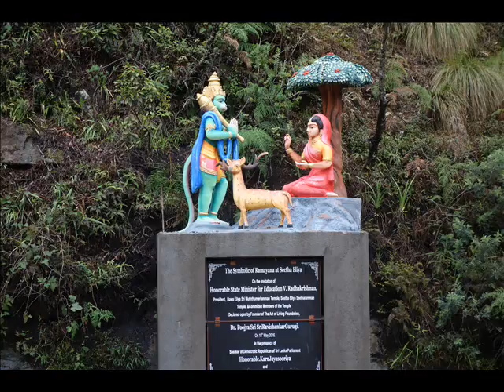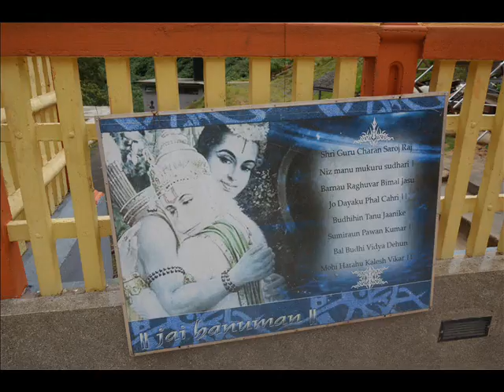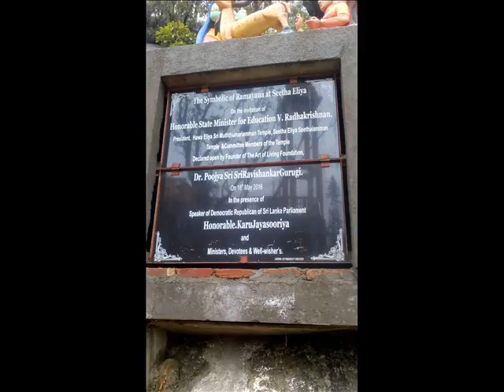ASHOGAVANATHTHIL SEETHA NATCHIYAR ARULIYA DARSHANAM